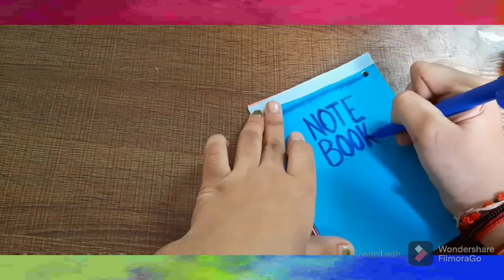how to make a book set | pencil | perfect CREATION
and learn how to make something creative

if you guys want you can comment us and tell what craft you want us to make in coming up

GIVE YOUR VIEWS AND IDEAS
👇COMMENT DOWN 👇

OTHER CHANNEL: RAMPAGE X LAZAR
GUYS do not forget to

WAITING FOR COMING UP VIDEO!!?

                - perfect CREATION-